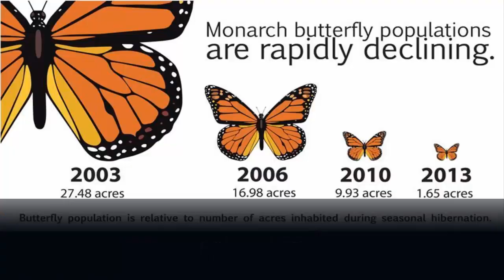Butterflies are Disappearing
Monarch butterflies are important. They move pollen from flowers to other flowers. Pollen is the yellow dust you can see in flowers. This makes flowers and plants grow.